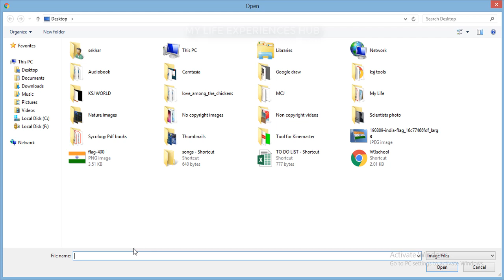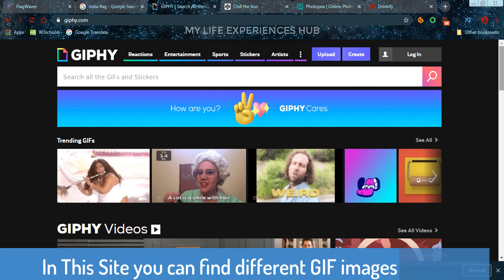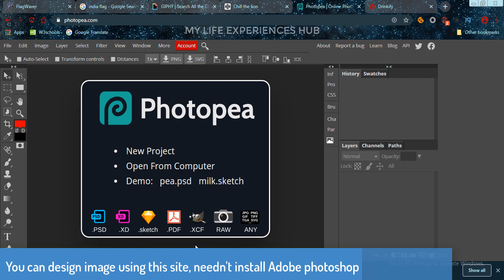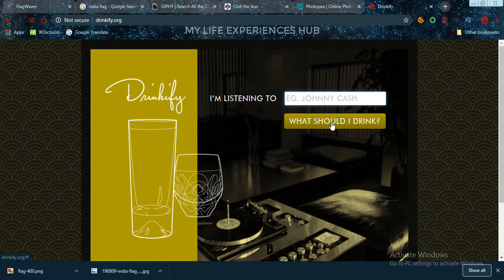Super Cool Websites 16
These are super cool Websites never before seen in other videos on this
channel. The internet has tons of amazing websites for you to discover.
While many are useful, there are a lot of cool and interesting websites that
don’t necessarily fall into that category. In this video, I will mix them all
together and show you amazing websites you may have never seen before.
Some websites related to educations purpose and some are funny, music,
crazy. I will upload these type of interesting websites every week. This
week you will learn about interesting websites.